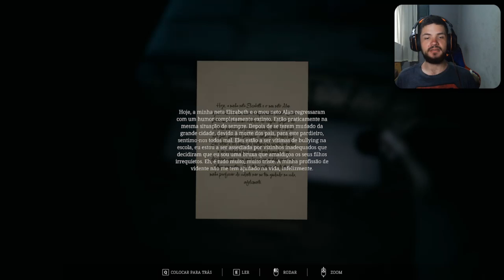FAZENDO VLOG EM UMA CASA QUE MEXIA COM COISA ERRADA | DREAMLESS #1